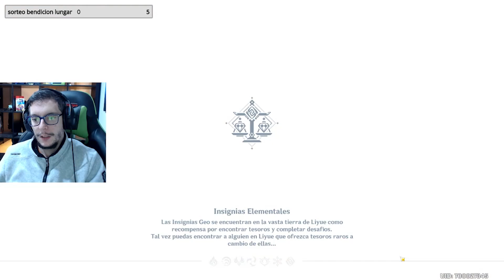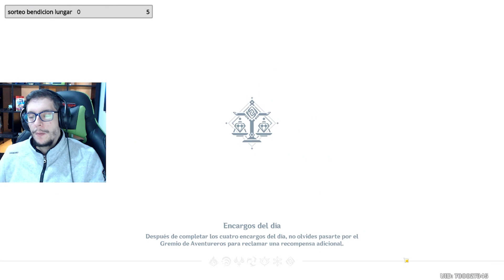MISIÓN LEGENDARIA - XIAO - EL SUEÑO DE LA MARIPOSA // Genshin Impact - ESPAÑOL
Os enseño en una guía/gameplay de la Misión Legendaria de XIAO "El sueño de la mariposa" de Genshin Impact en ESPAÑOL.